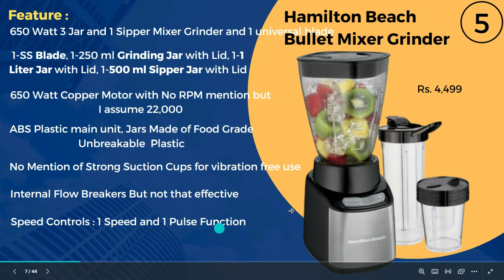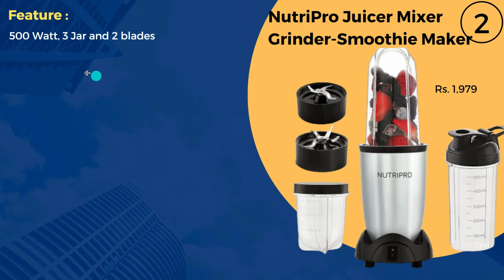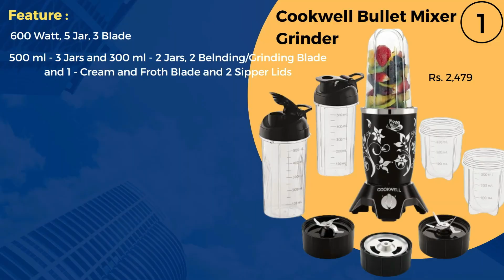Best Bullet Mixer Grinder India 2023⚡ TOP 5 Best Mixer Grinder Blender⚡ Best Mixer Blender Grinder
Best Bullet Mixer Grinder India 2023. TOP 5 Best Bullet Mixer Grinder Under 3000. Best Mixer Juicer Grinder for Indian Kitchen in 2023. Bullet Mixer Grider 750 Watt. Guys, if you want to buy the best bullet mixer grinder in India in 2023 but not sure which one to buy then this video is for you. Watch this for the best mixer grinder juicer under 3000 and best mixer grinder under 2000 category also.

TOP 5 BULLET MIXER GRINDER INDIA 2023:

✅ Cookwell Bullet Mixer Grinder 600 Watts

✅ NutriPro Juicer Mixer Grinder - Smoothie Maker

✅ Wonderchef Nutri-blend Mixer, Grinder & Blender

✅ Balzano High Speed Nutri-PRO Bullet Mixer Grinder

✅ Hamilton Beach Bullet Mixer Grinder

TOP 5 MIXER GRINDER INDIA 2023:

✅ Sujata Dynamix DX Mixer Grinder 900W

✅ Bosch TrueMixx Pro Mixer Grinder 1000W

✅ Philips Viva Collection HL7701/00 Mixer Grinder 750W

✅ Preethi Aries MG 216 mixer grinder 750W

✅ Usha Maximus Plus 800-Watt Mixer Grinder

How I Make My Videos:

✅ Light I Use

✅ Tridpod Stand

✅ Mic I Use (GRENARO J11 Wireless Mic)

✅ Plants in the Background

All the confusion related to Technology and Money Making solved.

Now Big Brother will guide you through steps to clear the confusion.

Thanks
Sudeep